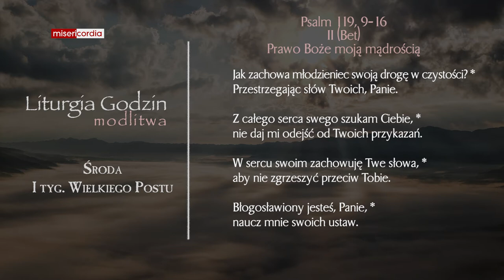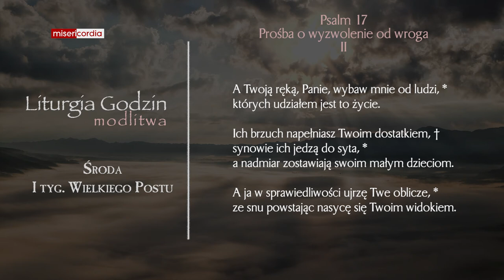Liturgia Godzin | Modlitwa Południowa | Środa, I tyg. Wielkiego Postu